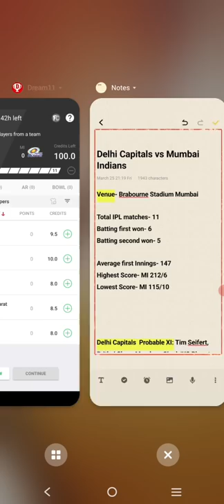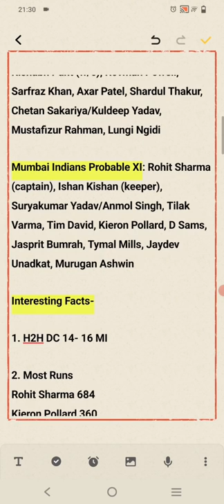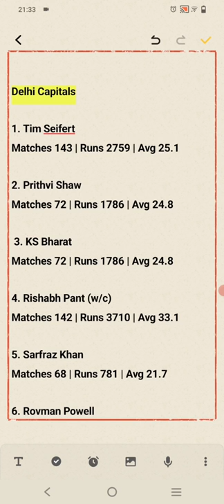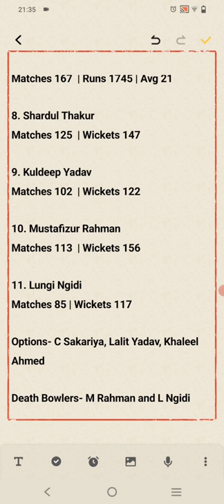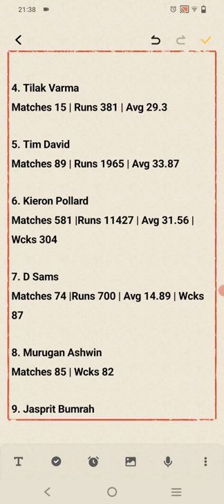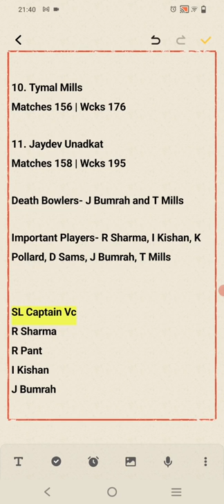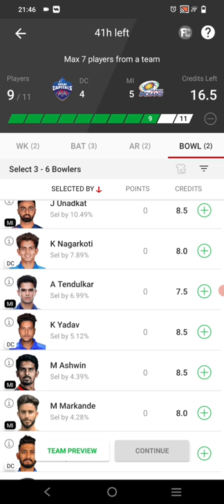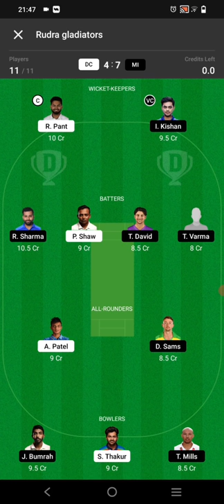Delhi Capitals vs Mumbai Indians IPL 2022| dc vs mi | dc vs mi dream11 prediction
In this video we have discussed about Delhi Capitals vs Mumbai Indians IPL 2022 Dream11 match dc vs mi | dc vs mi dream11 prediction |dc vs mi dream11

Delhi Capitals vs Mumbai Indians
Delhi Capitals
Mumbai Indians
dc vs mi dream11
mi vs dc dream11 prediction
mi vs dc prediction
dc vs mi dream11 prediction
dc vs mi prediction
mi vs dc dream11 team
mi vs dc pitch report
mi vs dc today match prediction
dc vs mi dream11 team
mi vs dc dream11 team prediction
mi vs dc dream11
mi vs dc dream 11 team prediction
dc vs mi today match prediction
mi vs dc dream11 prediction today
mumbai vs delhi prediction
dc vs mi dream 11 team prediction
mi vs dc dream11 team prediction today match
dc vs mi dream11 prediction today match
mi vs dc fantasy team
dream11 mi vs dc
mi vs dc dream11 team today
mi vs dc dream team
mi vs dc dream 11
mi vs dc prediction dream11
dc vs mi dream 11
mi vs dc dream11 team prediction today
mi vs dc final match prediction
dream 11 prediction mi vs dc
mi vs dc dream11 prediction today match
mi vs dc playing 11 today match
delhi vs mumbai dream 11 prediction
mi vs dc 2022 dream11 prediction
dc vs mi head to head dream11
mi vs dc team prediction
dc vs mi today match pitch report
dc vs mi dream 11 prediction
dc vs mi dream11 team prediction
mi vs dc today dream11 team
mi vs dc dream 11 prediction
mi vs dc dream11 team 2021
today ipl match mi vs dc pitch report
dc vs mi fantasy team
dc vs mi pitch report today
dc vs mi dream team
dc vs mi win prediction
mi vs dc match prediction today
dream team mi vs dc
dream11 team mi vs dc
mi vs dc dream 11 team
mumbai vs delhi dream 11 prediction
dream11 dc vs mi
delhi vs mumbai dream11 team
mumbai vs delhi dream11 team
dc vs mi prediction dream 11
dc vs mi ipl match prediction
dream11 mi vs dc team
dc vs mi 2021 dream11 prediction
dc vs mi team prediction
today dream11 team mi vs dc
mi vs dc prediction today
today match prediction mi vs dc
mumbai vs delhi dream11 best team
dc vs mi dream11 team today
dc vs mi dream11 best team
mumbai vs delhi dream11 prediction
mi vs dc dream11 fantasy team
mi vs dc final prediction
mi vs dc team prediction today
today mi vs dc match prediction
dc vs mi best dream11 team
mi vs dc 2022 prediction
dream 11 team prediction mi vs dc
dc vs mi dream11 prediction today
mi dc dream11 prediction
mi dc dream11 team
mi vs dc best dream11 team
dream 11 prediction dc vs mi
dc vs mi dream 11 team
today ipl match mi vs dc playing 11
dream 11 mi vs dc
dream11 prediction mi vs dc
mi and dc dream11 prediction
dream11 dc vs mi best team
mi vs dc today match prediction dream11
mi vs dc match prediction dream 11
mi vs dc grand league team
mi vs dc prediction today match
match prediction mi vs dc
mumbai indians vs delhi capitals prediction
dream 11 team for mi vs dc
dd vs mi dream 11 team prediction
dream11 mi vs dc team prediction
today mi vs dc dream11 team
mi vs dd dream 11 prediction
mi vs dc dream11 match prediction
mi vs dc today playing 11
dream 11 team prediction dc vs mi
dc vs mi 2022 prediction
mi vs dc 2022 dream11 team